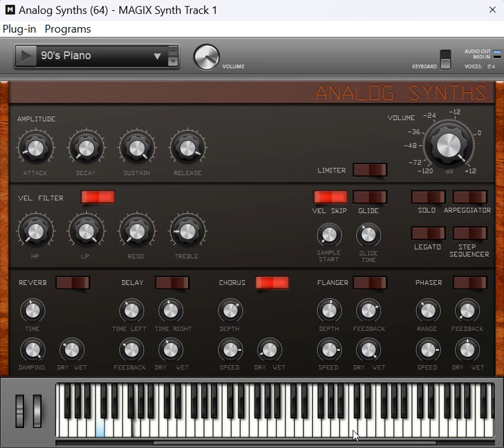90s Piano Music Maker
PLaying 90s Piano in music maker